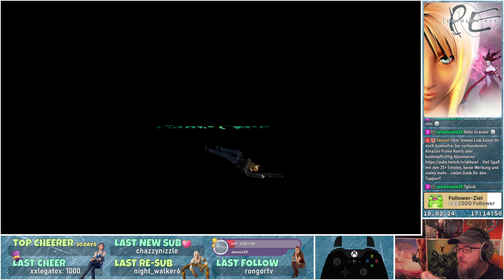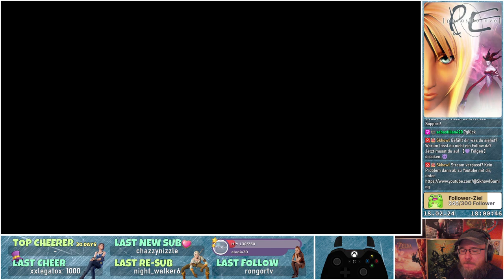Das Lagerhaus am Pier Nr. 3 macht mich fertig 🧬 Parasite Eve #7